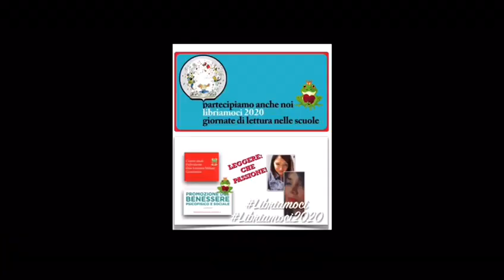Libriamoci 2020 Onlus Don Lorenzo Milani IC AIELLO DEL SABATO (AV) Lettrice esterna: Tania Parente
Letture:
“Dora e il Gentilorco”
“Gerald stambecco gentile”

La gentilezza rende la vita più semplice.
Per essere gentili bisogna essere felici!
Gentilezza:
* preziosa
* forza: misteriosa- silenziosa
* dalle svariate sfumature
* premura
* amore
* è un dono, una sorpresa
“Quando sei nelle condizioni di scegliere se essere giusti i gentile, scegli di essere gentile!”

“Ovunque vi sia un essere umano, vi è la possibilità per una gentilezza “- Seneca